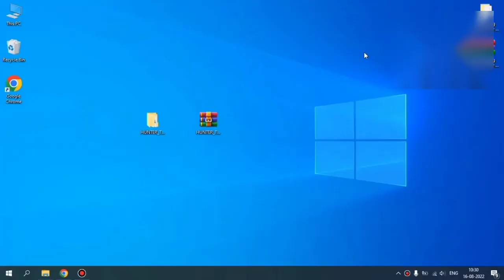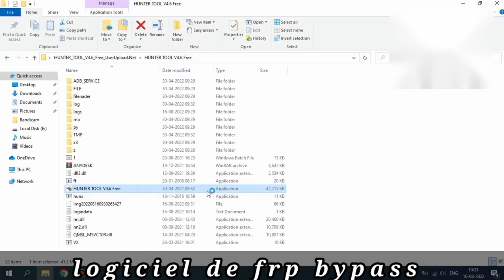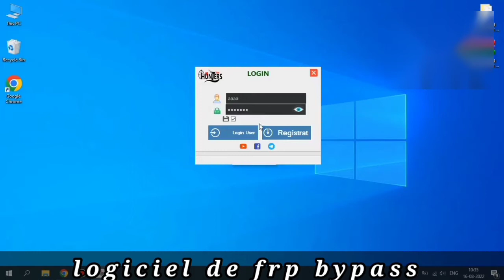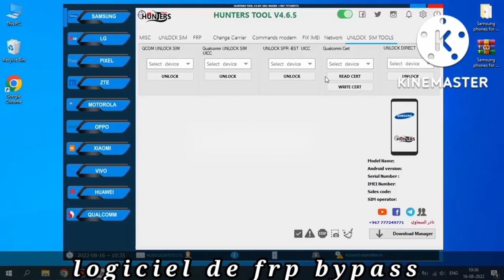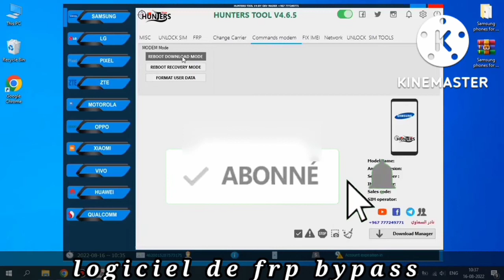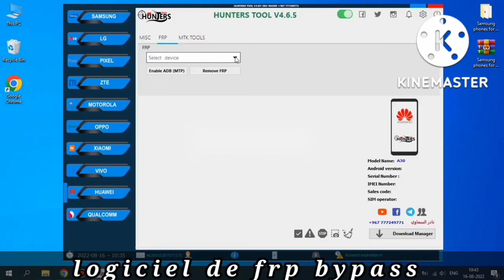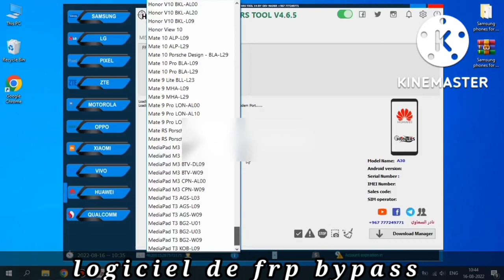Comment Utiliser Hunters tool V4.6.5!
Dans cette vidéo je vous présente un logiciel puissant et très facile a utilisé et même tester avant la publication.
Ce logiciel dénommé Hunters tool